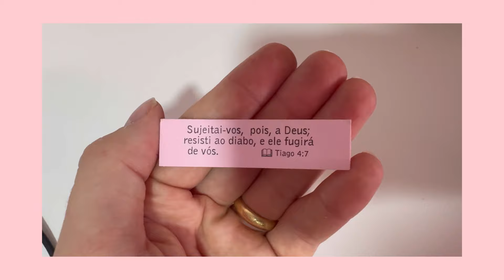Ajudando na mudança da minha avó & tour pela casa dela✨| Paloma Vivian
Oii, pessoal. Tudo bem com vocês? No vídeo de hoje, eu compartilhei com vocês o meu dia ajudando na mudança da minha avó & o tour pela casa dela. Espero que gostem do vídeo.

ENXOVAL DA MINHA AVÓ

Potes herméticos

Potes Eletrolux

•Minha Loja na Amazon

MAQUIAGENS que eu uso:

Corretivo camuflagem salmão Vizzela
Base Niina Secrets cor 00
Corretivo Niina Secrets cor 00
Pó Vizzela cor 01
Paleta BFF
Esponja Mari Saad
Sombra de sobrancelha Vizzela
Bruma Fixadora Ruby Rose
Máscara de cílios incolor Playboy
Pincel de sobrancelha
Pincel de contorno
Esponja de pó
Pincel de pó
Pincel para blush
Batom Eudora New Rose

Meus produtos de SKINCARE:
-Cleasing oil da Hada Labo
-Sabonete Klin Nawt's Life
-Loção tônica Nawt's Life
-Hidratante área dos olhos Oceane
-Niacinamida Principia
-Hidratante com FPS 30 Nawt's Life

Oii pessoal... tudo bem com vocês? Eu sou a Paloma Vivian. Sou natural do Paraná , mas morei a maior parte da minha vida no interior de Pernambuco em uma cidadezinha chamada Jucati. Até que conheci o Diego em 2020 e nos casamos no final de 2020. Tenho 22 anos e moramos em Garanhuns-PE atualmente. Temos dois gatinhos: Leopoldo e Charlotte.

SOBRE O MEU CANAL:
Neste canal, eu registro um pouco dos meus dias em Vlogs e abordo assuntos de culinária, relacionamento, moda, beleza e autocuidado com o objetivo de entreter e levar um pouco de alegria para quem está me assistindo.